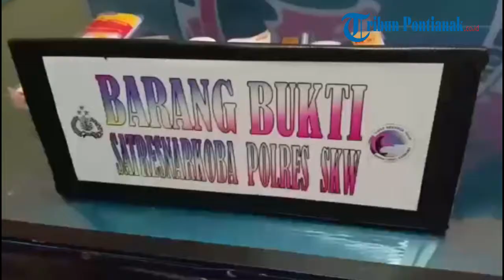Miliki 18 Gram Sabu, Warga Singkawang Dibekuk Petugas